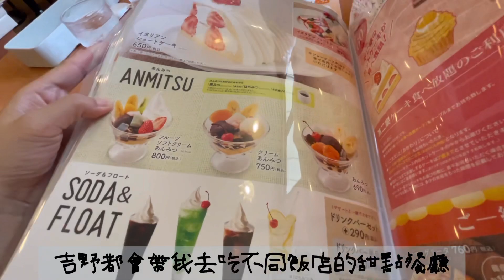【日本生活日常】日本不二家蛋糕吃到飽！生理期的暴飲暴食紀錄！日本生活VLOG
哈囉大家好
這裡是敗給甜點誘惑的吉野太太

我來到日本最開心的事
其中之一就是去各大飯店吃甜點~~
日本的甜點外表都看起來很網每
疫情之前我大概每個半年會去一下
但是疫情過後到現在我已經都沒去東京的飯店吃飯了
我家附近有日本知名連鎖餐廳不二家
不二家也有甜點吃到飽
去年我去的時候有聖代阿,日式點心,冰淇淋等等
很超值!
今年再去只剩下蛋糕吃到飽了Q_Q 縮水嚴重
但也更專心地吃蛋糕
所以我吃了. 個XDDD

你們喜歡吃蛋糕嗎?
歡迎留言跟我分享唷!